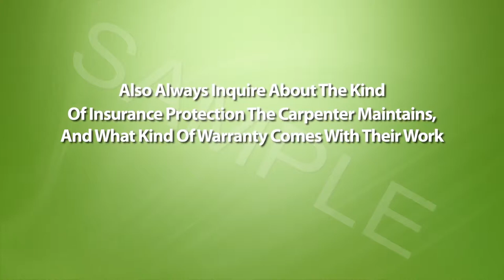Video marketing for small business| Carpenter 888 411 6777